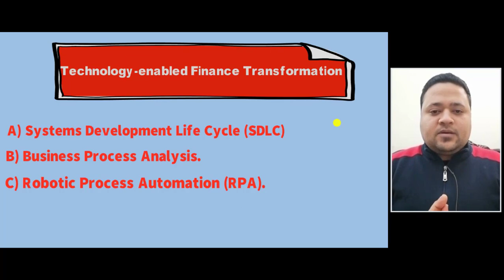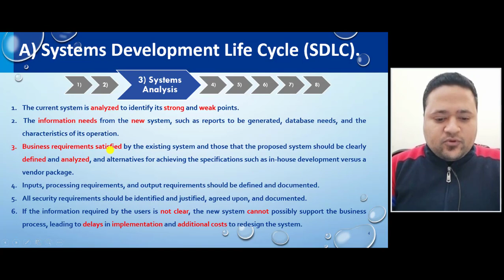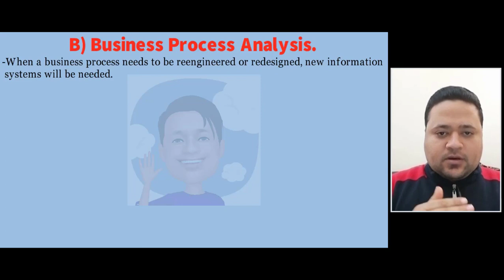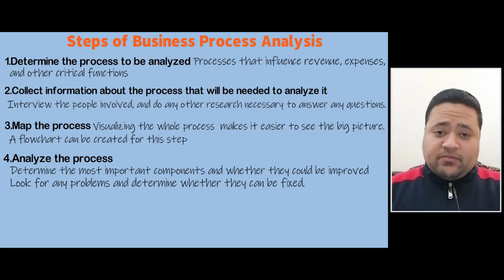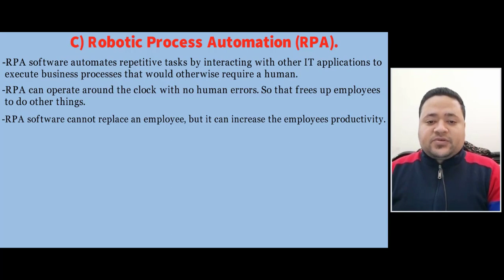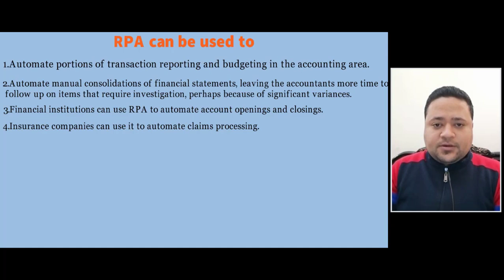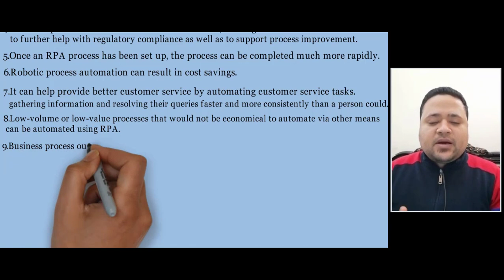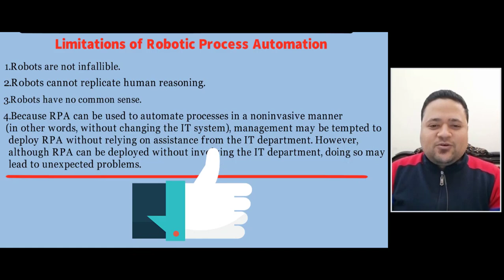CMA 2021 P1 Section F3 1. Technology-enabled Finance Transformation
a. Define the systems development life cycle (SDLC), including systems analysis, conceptual design, physical design, implementation and conversion, and operations and maintenance
b. Explain the role of business process analysis in improving system performance
c. Define robotic process automation (RPA) and its benefits.
 ⏱️TIMESTAMPS⏱️
0:00​ Intro
3:33​ Systems Development Life Cycle (SDLC)
15:30​ Business Process Analysis
26:50​ Robotic Process Automation (RPA)
43:00​ Benefits of Robotic Process Automation
50:30​ Limitations of Robotic Process Automation.